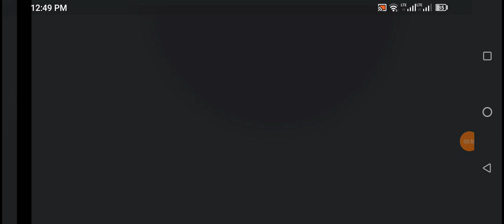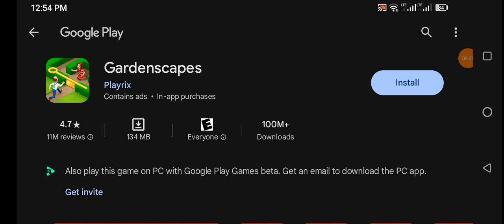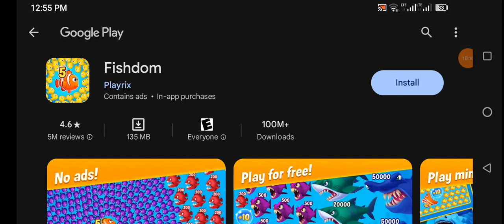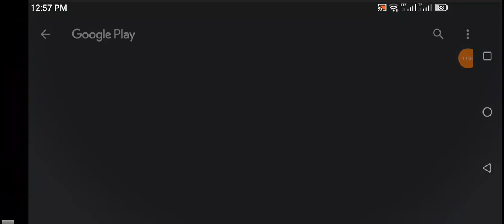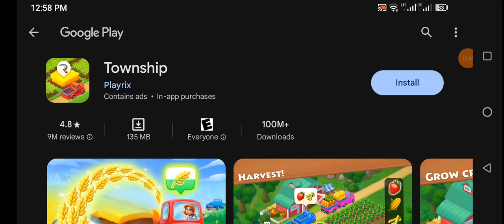January 19, 2024